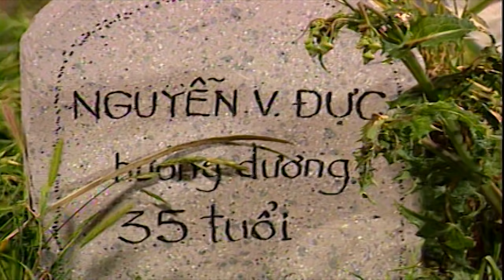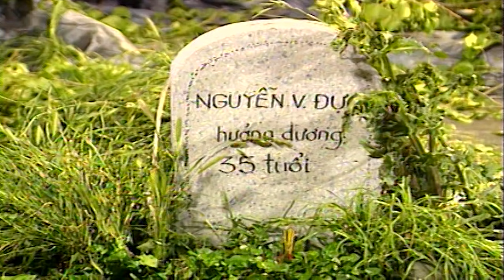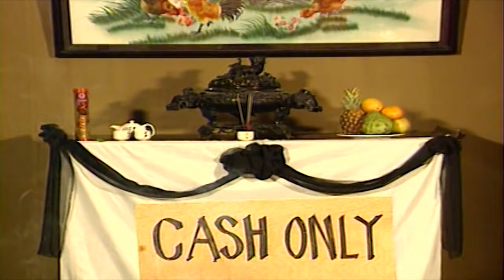Hài " Mộ Chồng Ngọn Cỏ Còn Xanh " Hài Xưa Hoài Linh Cười Muốn Xỉu